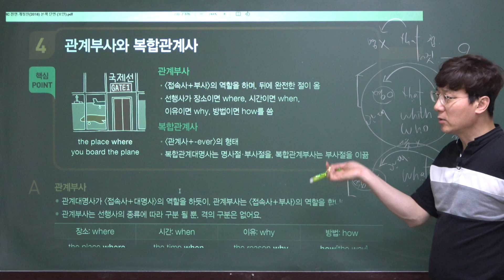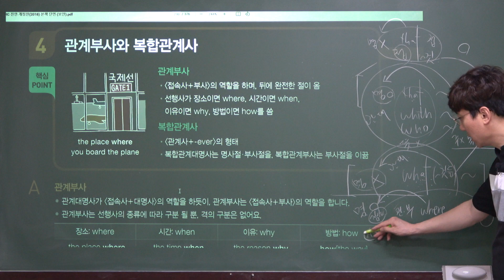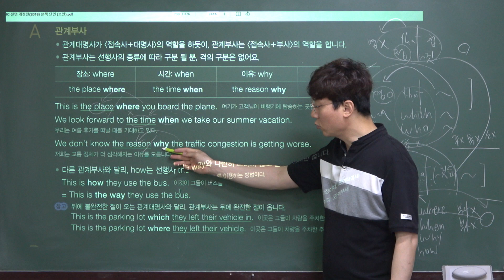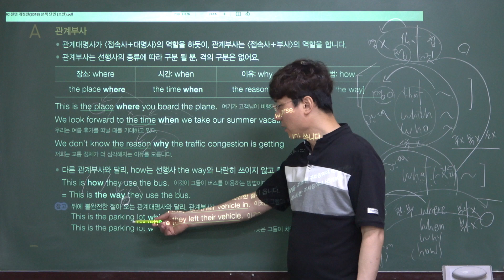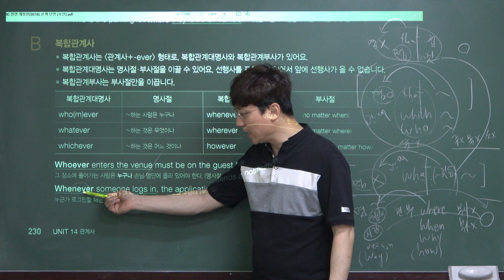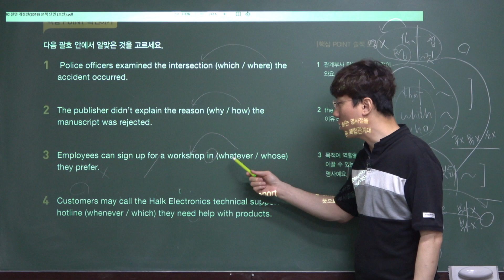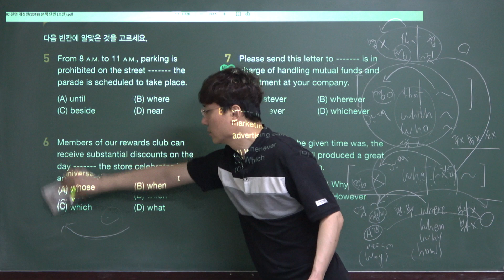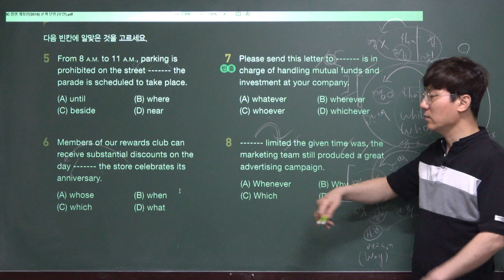[14-4]남목고수와 함께하는[05/16/2021]토마토 토익 BASIC-RC베이직Unit 14[04] 관계사 230p~(복합)관계부사기초현대공고1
토마토 토익 BASIC-RC베이직 현대공고1 내신대비 전체수업영상은 클릭

2021학년도 EBS수능특강 영어독해연습 전체보기 클릭

2020학년도 3월 고2 전국연합학력평가 문제지 전체 강의 클릭